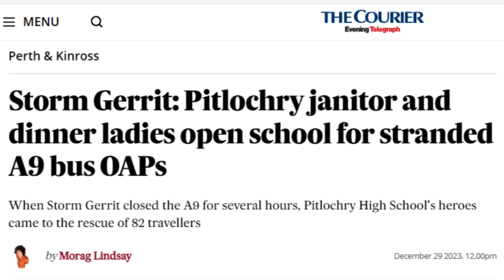Captain's Blog 5 Jan 2024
Keith McNamara - Happy New Year and thank you message to all employees. 5 Jan 2024